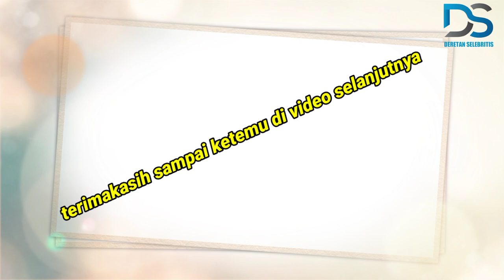membuat thofu heboh!! Denniy Darko meramal hubungan thariq dan fuji